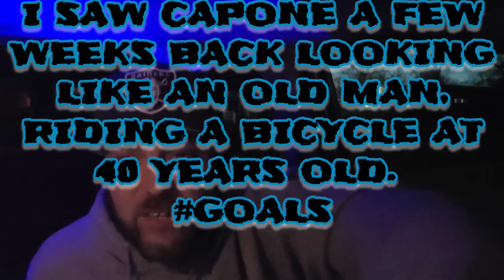He Tried Robbing The Wrong Guys! How to get yourself Hurt.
He tried Robbing the wrong Guys.
Let this story be a reminder that sometimes trouble finds you. I've lived in some of the roughest neighborhoods you can imagine and nothing good really takes place out there. Walking down alleys was an every day thing, one night out of nowhere trouble found us. This is in no way glorifying violence or criminal activity this is simply my past